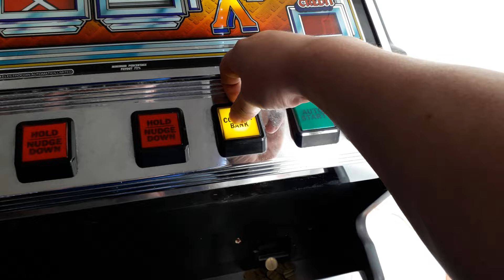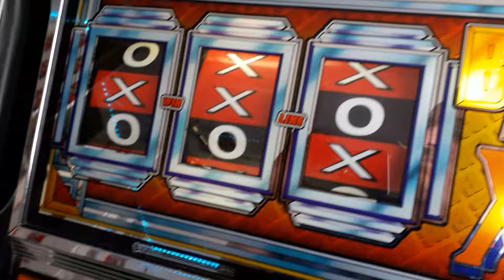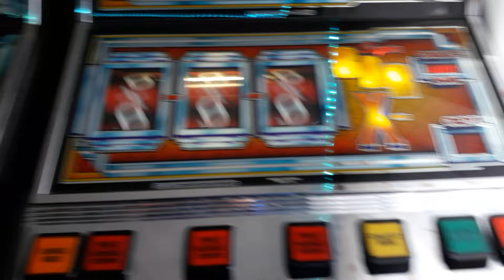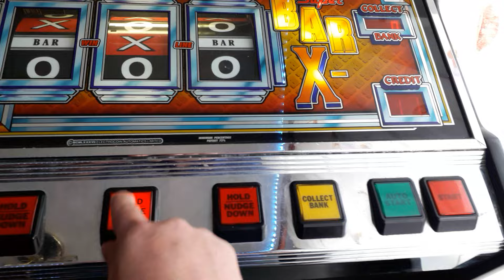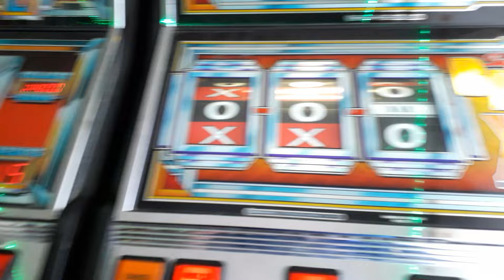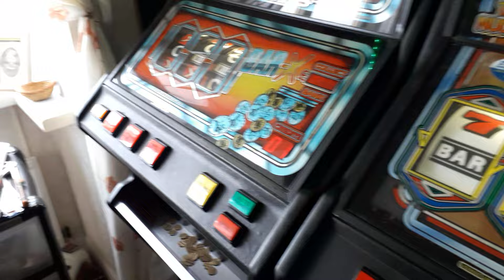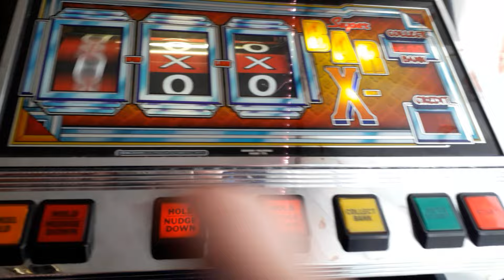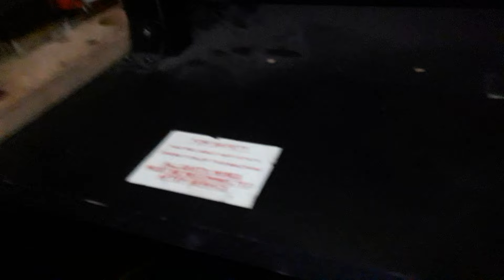Electrocoin Flat Top Bar-X Chuzzy & Red Bar Action (17/10/2024)